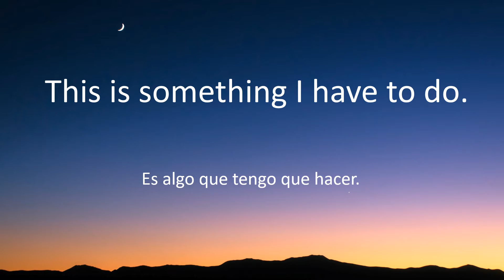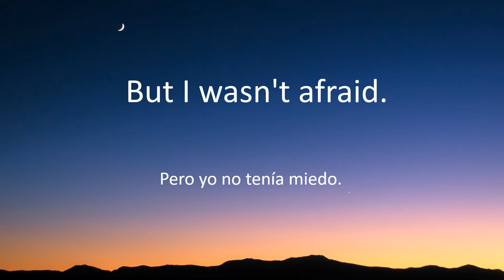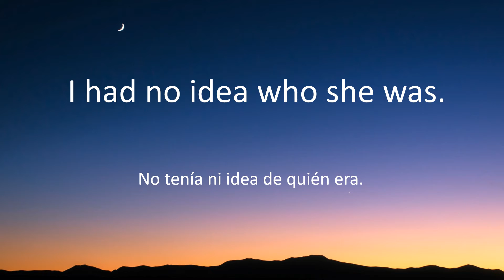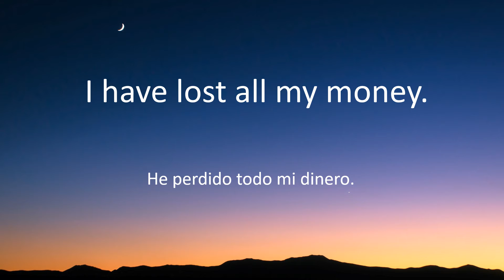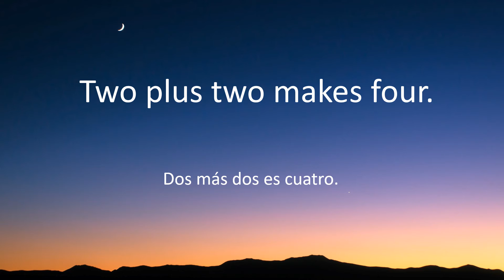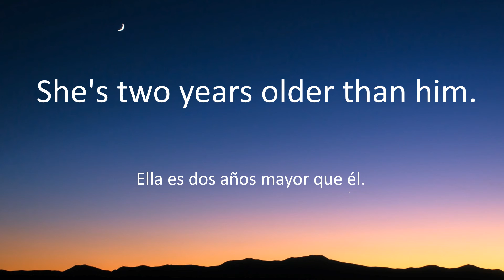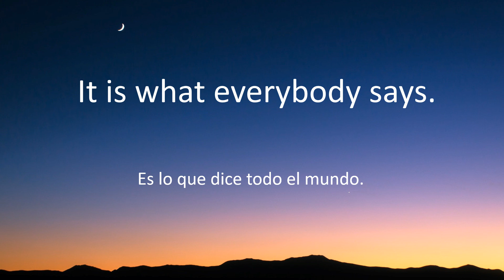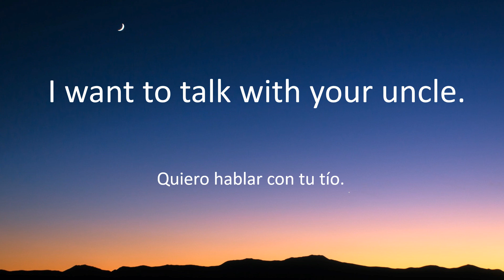99 Frases en Inglés - Practica Frases en Inglés y Aprende Inglés - Level Up Lingo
Hola a todos, ¡es hora de subir de nivel!

Mejora tu inglés con 99 frases más. Aprende inglés y consigue tus objetivos.

Tenemos mucho más contenido en desarrollo.